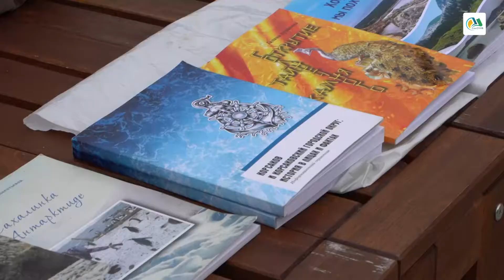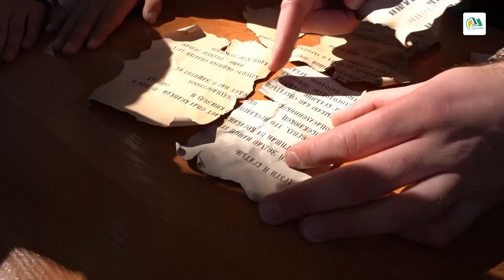XI Областная библиоярмарка «САХалинский АРбат» 2021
Ежегодную библиоярмарку «САХалинский АРбат» провела областная универсальная научная библиотека 18 сентября. Для гостей подготовили обширную развлекательно-познавательную программу, торговую галерею и встречи с писателями.